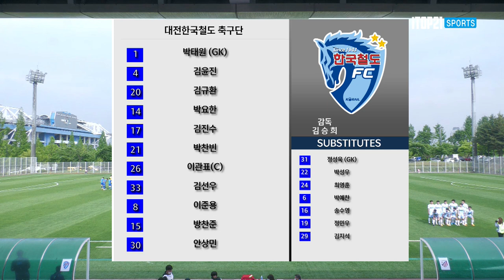H/Lㅣ[K3 League] 대전한국철도 축구단 vs 시흥시민축구단 - 12R - 2022.05.13